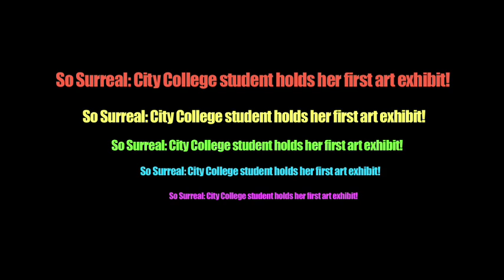So Surreal: City College art student holds her first exhibit!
A feature story/video  produced for saccityexpress.com-an award winning college news website.